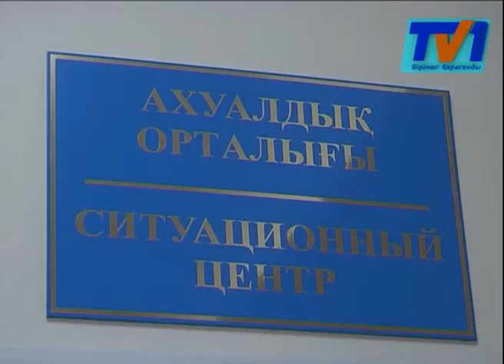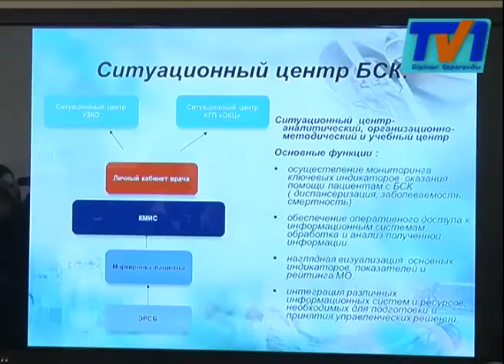В Карагандинском областном кардиохирургическом центре открылся ситуационный центр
В нашей области числятся более тридцати девяти тысяч пациентов с ишемической болезнью сердца. Количество кардиологов оставляет желать лучшего. Особенно остро стоит вопрос нехватки узких специалистов в сельских районах. Нередко их работу в селах выполняют терапевты, которые не всегда знают, как правильно выстраивать лечение. Чтобы исключить такие проблемы и помогать сельским врачам в областном кардиохирургическом центре открылся ситуационный центр.
Новый ситуационный кабинет будет выполнять функцию аналитического центра. Сюда будет передаваться вся информация об электрокардиологических исследованиях и ход амбулаторного лечения «тяжелых» пациентов.
Для стабильной работы ситуационного центра закуплены 15 телекардиографов, которые будут передавать в центр результаты ЭКГ через интернет. Новые аппараты установили в сельские районы. Кардиологический центр потратил на их приобретение порядка восьми миллионов тенге. Работу нового ситуационного центра проинспектировал аким области Нурмухамбет Абдибеков. Глава региона пожелал, чтобы нововведение стало действительно необходимым. И даже вспомнил печальный опыт внедрения электронного журнала «Билим ал».
По информации медиков, в области по-прежнему имеется нехватка узких специалистов. Укомплектованность кардиологами в сельских районах всего 70 процентов. Также медработники отметили, что подобные кардиографы намешало бы установить и в каретах «скорой» помощи.